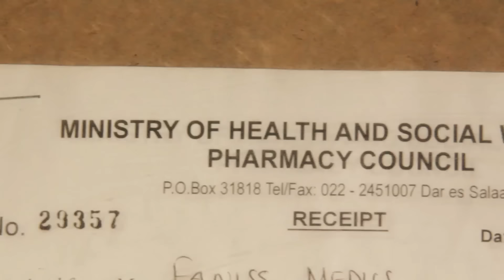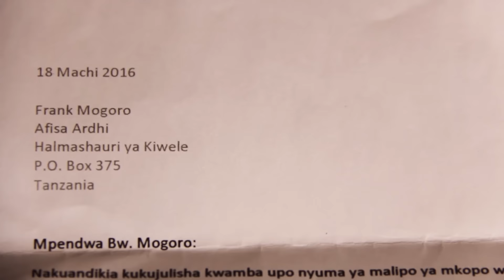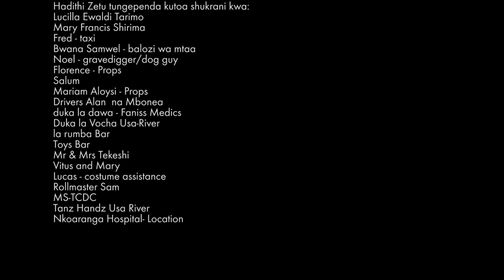Binadamu Episode 1: Kaburi la Nani?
Karibuni kipindi cha kwanza cha Binadamu iliyotengenezwa na Hadithi Zetu. Endeleeni kutufuata kwa Facebook, Twitter @binadamu_series, au kuona vipindi vitakavyofuata.

Filamu hii ni mali ya Hadithi Zetu Limited. Hakuna ruhusa kudownloadi, kutengeneza nakala, kusambaza nakala, au kuonyesha kwa sinema wala televisheni bila ruhusa ya Hadithi Zetu.